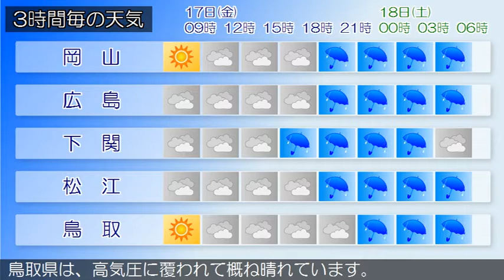2020/04/17 中国地方の天気予報 朝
南部では、１７日まで空気の乾燥した状態が続くため、火の取り扱いに注意してください。広島県は、中国地方は、高気圧に覆われて概ね晴れています。岡山県は、高気圧に覆われて概ね晴れています。山口県は、晴れている所もありますが、気圧の谷の影響により概ね曇りとなっています。鳥取県は、高気圧に覆われて概ね晴れています。島根県は、気圧の谷や湿った空気の影響で概ね曇っています。